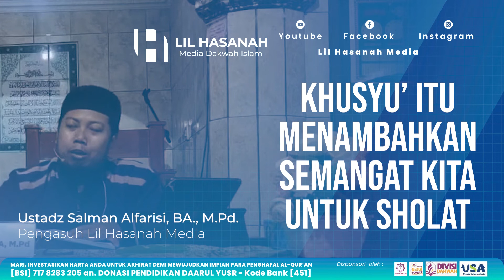KHUSYU' ITU MENAMBAHKAN SEMANGAT KITA UNTUK SHOLAT - Ustadz Salman Alfarisi, BA , M Pd